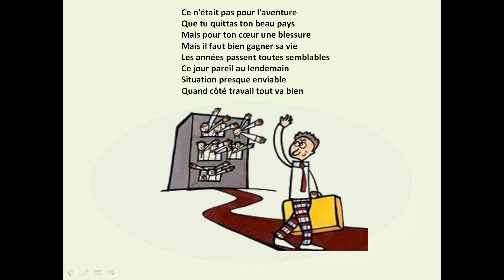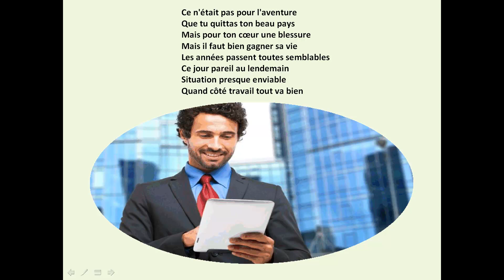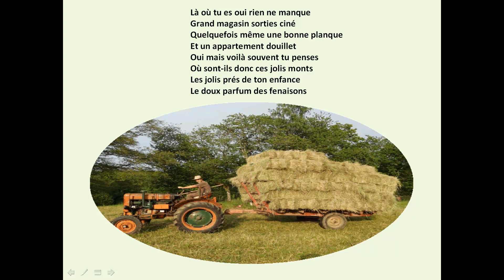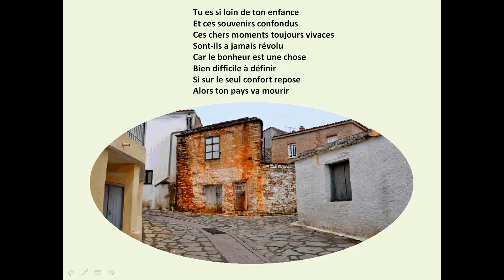Ardéchois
Quand nos origines nous collent à la peau